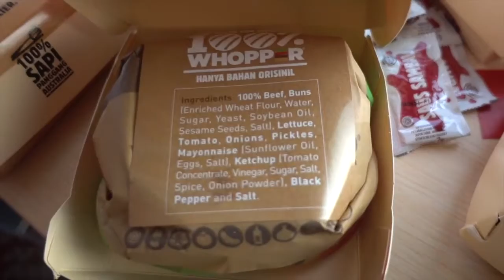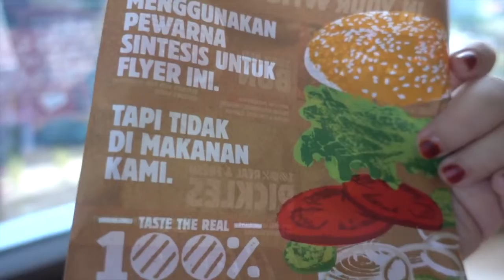NANAR REVIEW - Whopper Burger King 100% Ukuran Jumbo Bebas Pengawet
Kali ini di reviewnanar, NANAR dan rekan sekantor mencoba whopper burgerking yang baru, diklaim 100 persen autentik tanpa bahan sintetis. Soal ukuran, puas banget. Rasa juga kayaknya enggak terlalu beda sama whopper biasa. Dijamin kenyang!